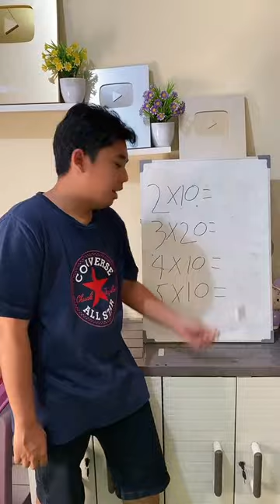YANG BISA JAWAB BOLEH PULANG